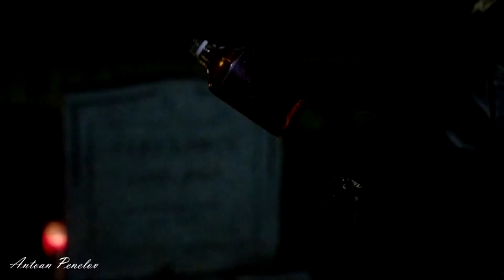♠ Oliver Queen || If i die tomorrow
Arrow is coming to an awesome end,which we are all expecting soon! Thats why I took the time to make this fandom/AMV whatever you call it,and I try to pick up the best scenes from the given episode and matching it with the appropriate part of the song Im using. Appreciate the likes and comments guys!